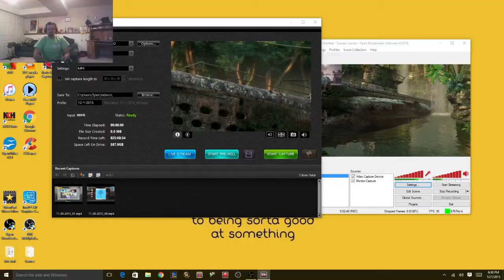Lets Play Uncharted: Drake's Fortune on PS4! (Part 2) MAIN CHARACTER DEATH!?!